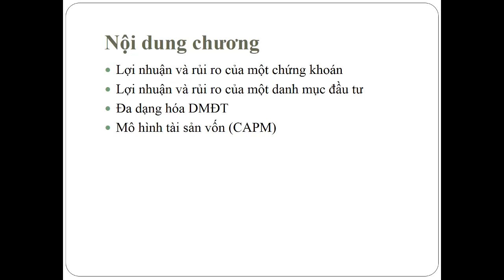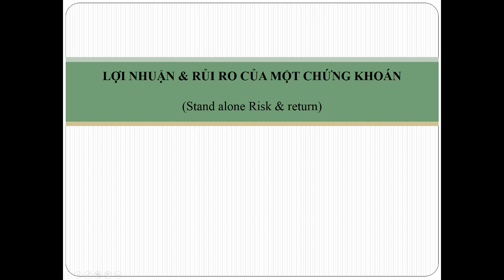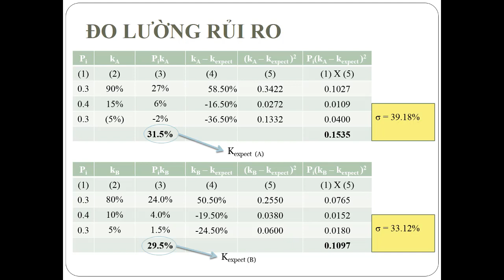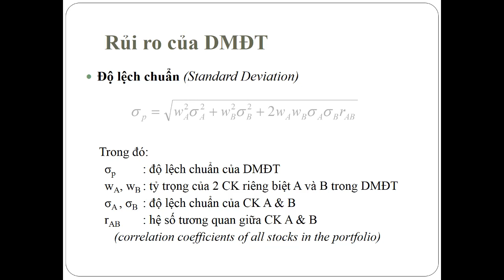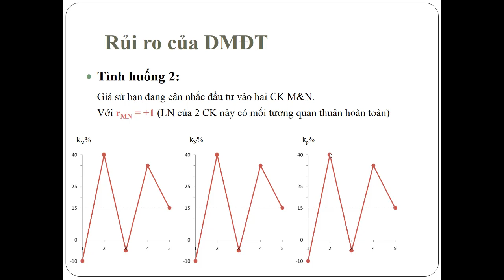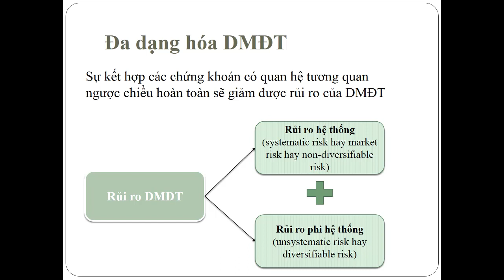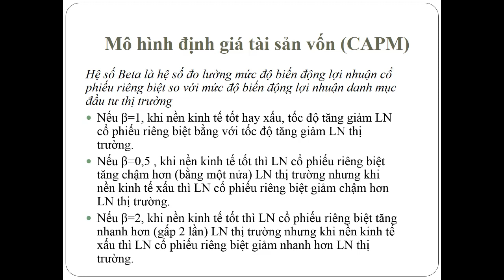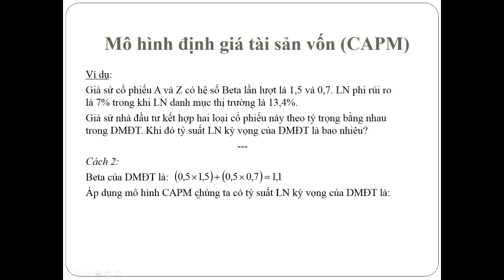Lợi nhuận, rủi ro và mô hình định giá tài sản